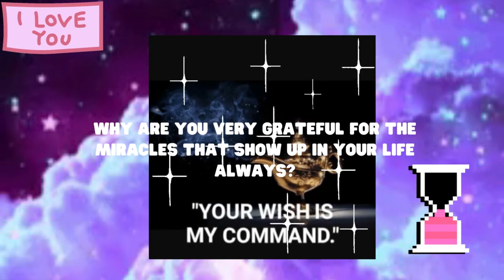NLP Life Filled With Miracles - With Morphic Fields - Powerful Subliminal Audio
You are unique, an individual, and there's no one else on earth quite like you.
With the Boost Your Self-Esteem subliminal, you'll unlock the secret to confidence and pride!

**mini booster
**loa
**permanent, instant results
Why is Your life filled with miracles?
Why are You blessed with miracles daily?
Why is Your life filled with an abundance of miracles always?
Why do You completely allow miracles to flow into Your life?
Why do You always enjoy the miracles You receive?
Why are miracles always very possible for You?
Why are You very grateful for the miracles that show up in Your life always?
Why is every day filled with miracles?
Why are miracles always happening in Your life?
Why are You very blessed always?
Why do You deserve Your success with Miracles always?
Why are You very lucky always?
Why are You blessed with complete happiness and joy?
Why do You deserve to be highly successful and happy always?
Why do large sums of money come to You very easily and quickly?
Why do positive breakthroughs happen in Your life very easily and effortlessly?
Why is Your life filled with miracles always?
Why do You receive all of Your positive desires very easily and effortlessly?
Why is everything working out for You always?
Why do the Subliminals of Your choice work extremely well for You always?
Why are You a complete winner?

ELLY SUBS TIPS:
I DO NOT TAKE REQUESTS !!
** Permanent results.
**Safe affirmations.
**Use headphones/earbuds for better effect.
**You can download my audios.
**Stay hydrated.
**Listen as much as you desire!
**Do NOT obsess and be patient.
**wont clash with anything
**unisex except if they say "woman" or "male" in the description/title
This does not substitute any type of professional health care and I am not reliable for any decisions made because of this or any other subliminal in my channel.